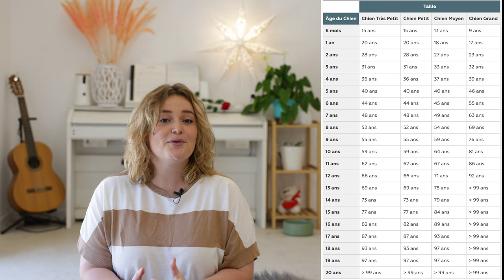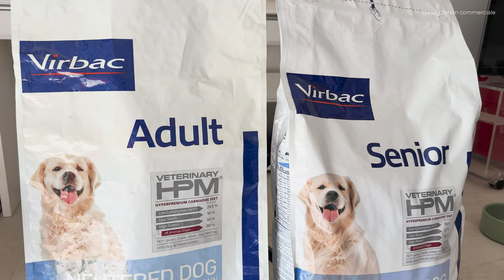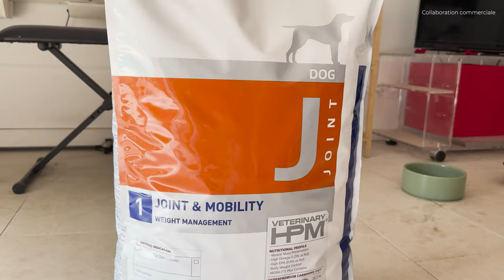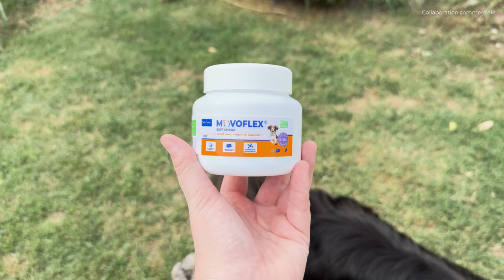MES CHIENS DEVIENNENT SENIORS ? Voici comment je prends soin d’eux !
Dans cette vidéo, je vous partage mes conseils et astuces pour bien accompagner nos chiens qui deviennent seniors. Le temps passe, et j’avais envie de vous parler de notre quotidien et de ce que j'ai mis en place pour Mélody et Opus 🥰

Reconnaître les premiers signes du vieillissement, adapter l'alimentation, donner des aliments complémentaires, ajuster l'environnement… Je vous partage mon expérience ! 🤗

Que vous ayez déjà un chien âgé ou que vous vous prépariez à cette étape, ces conseils vous aideront à offrir à votre animal une belle vie pleine d’amour et de beaux moments 💜

SOMMAIRE :
00:00 Intro
00:40 Contexte
01:04 Reconnaître les signes de vieillesse
02:28 Réduire l'activité physique
03:42 Adapter l'alimentation
06:28 Croquettes pour la mobilité
08:00 Les troubles de la mobilité
09:12 Les aliments complémentaires
12:10 Mes aménagements
13:35 Conclusion